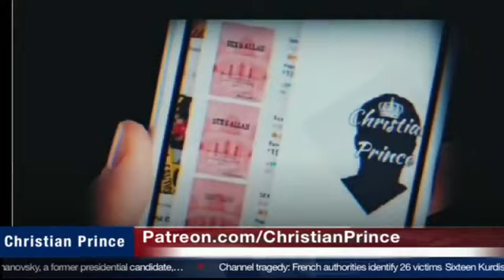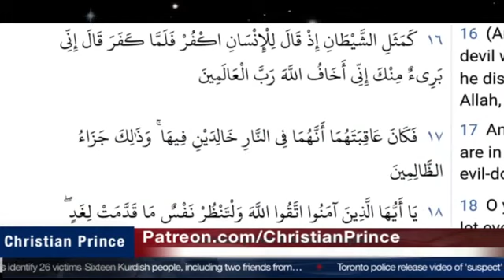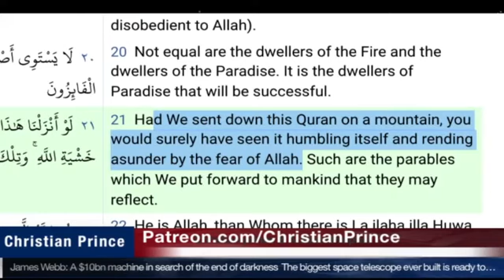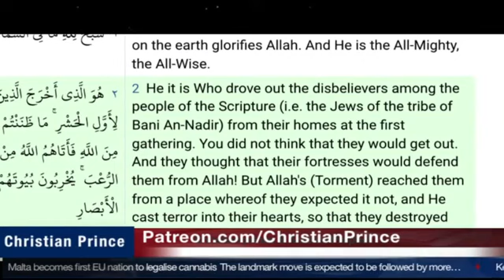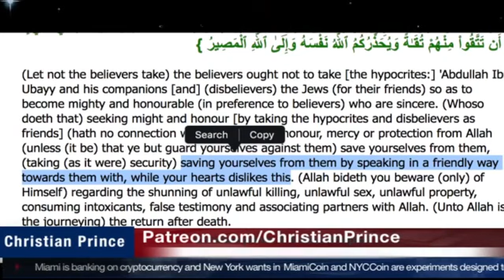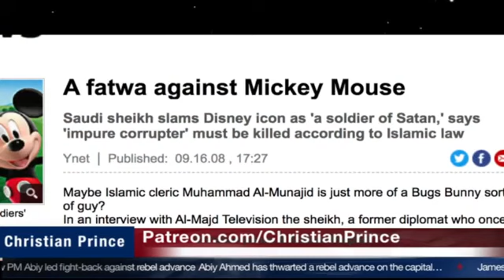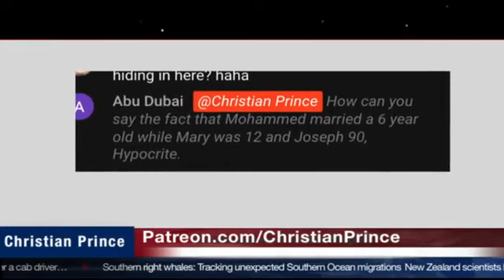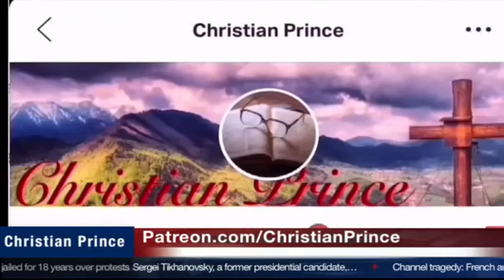Christian Prince | Jordan Peterson & Muhammad hijab Laughing at Islam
This video belongs to Christian Prince